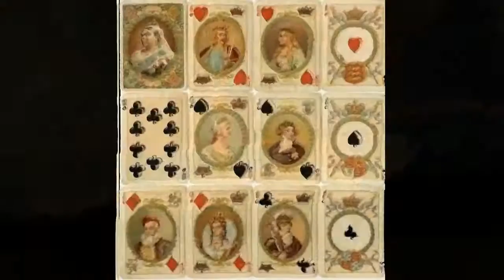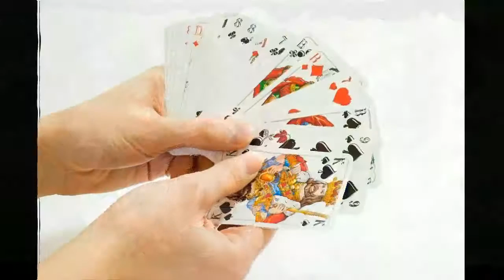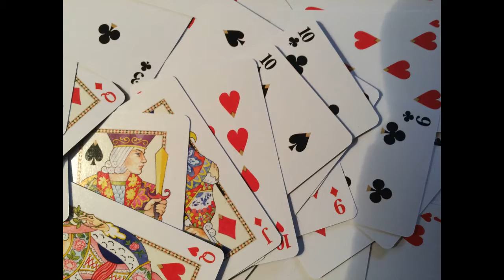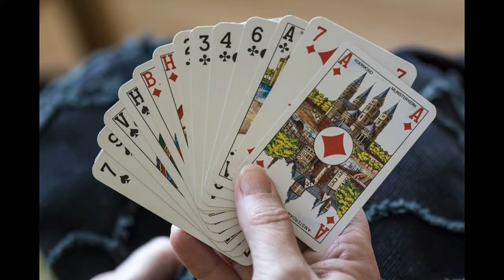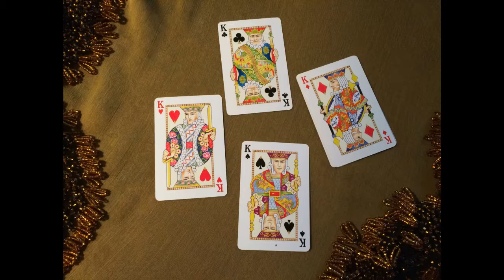Divining with Playing Cards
A simple deck of cards holds a wealth of metaphysical wisdom. Learn same basic essentials, and you can hone your own clairvoyance just by playing cards.